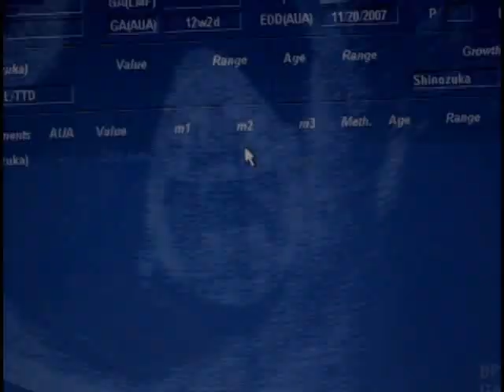Ultrasound 13 weeks sonogram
12 weeks 5 days